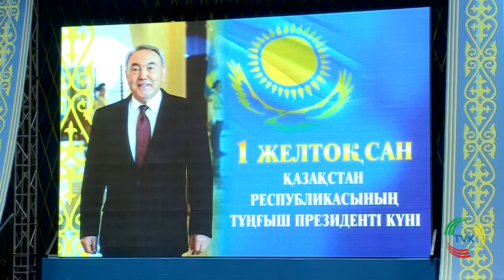Награждение граждан, внесших особый вклад в развитие области, завершилось фильмом о Президенте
Самым юным награждённым в этом году стал ученик 9-го класса Назарбаев Интеллектуальной школы физико-математического направления Куаныш Маден.
Школьник удостоился награды от акима области за то, что выиграл областной конкурс сочинений на тему Первого Президента РК. А военный корреспондент воинской части 6506 Национальной Гвардии РК Альфия Ахмеджанова не в пример обычным женщинам  отдала всю жизнь воинской службе. На кителе Альфии немало наград, но как отмечает сама военкор, в воинской службе всегда есть, чему учиться, а значит, будут и новые медали. Майор Ахметжанова рада, что казахстанским военным, благодаря умелой политике Нурсултана Назарбаева,нужно защищать мир, а не воевать.
Альфия Ахмеджанова - военный корреспондент воинской части 6506 Национальной Гвардии РК: «Большое спасибо , конечно же, и нашему акиму, и нашему командованию,что оценили мой скромный труд военного.,защитника. Действительно, мы должны брать пример с первого. А кто у нас является первым, кто является лидером в нашей стране? Это, конечно же, Президент.Это действительно человек, который достоин таких наград, потому что он думает о нас, думает о каждой семье, о каждом человеке.Именно он даёт нам возможность претворят свои мечты в жизнь.
Вручив благодарственные письма 15 жителям, внесшим особый вклад в развитие нашей области, Жансеит Туймебаев также напомнил о грандиозной личности Президента и его неоспоримом вкладе в появление, становление и развитие Независимого Казахстана.
Жансеит Туймебаев аким ЮКО: «На начальном этапе строительства государственности Казахстана решающую роль в преобразовании нации сыграла именно полнота власти Президента. Используя всю мощь и возможности руководителя государства Нурсултан Абишевич Назарбаев, проявив непревзойденный талант и мудрость, разработал и принял стратегическую программу «Казахстан 2050». В виду того, что эта программа была исполнена досрочно, казахстанцы уже приступили к реализации более масштабной программы стратегия «Казахстан 2050».
Торжество продолжилось показом художественного фильма «Так сложились звёзды», который является завершением киноэпопеи «Путь Лидера». В нём Нурсултан Абишевич рассказывает английскому писателю о самых сложных периодах своей жизни, начиная с назначения его в 1984 году председателем совета министров до становления Президентом Республики Казахстан в 1991 году.
Роли в фильме исполнили ярчайшие звёзды казахстанского и российского кинематографа, а роль гостя-иностранца исполнил известный английский актёр Хью Фрейзер.